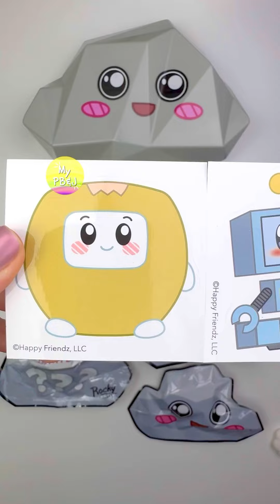Mystery Rocky Box 🪨